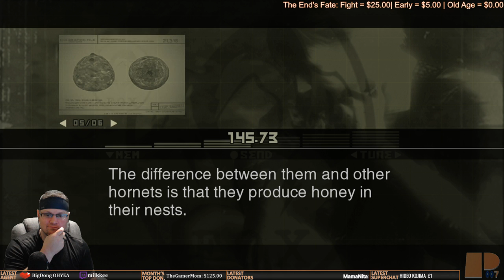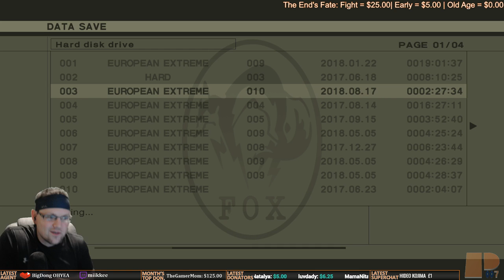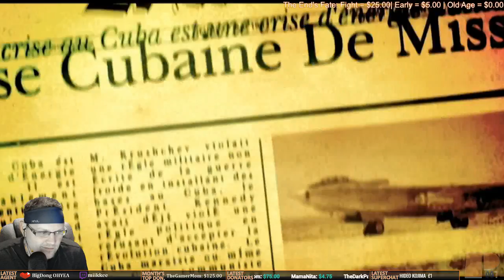Metal Gear Solid 3: Snake Eater (PS3) - Eu. Extreme/Non-Lethal |Metal Gear Release Order Marathon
Welcome everyone! I am Pudge007, a a broadcast video game streamer on various consoles and PC, specializing in the Metal Gear Solid series.  50% of the channel focuses on the Metal Gear series while the other 50% is variety.  If you're looking to have a good time by either interacting in chat or lurking in the stream, the Pudge007 Agency Channel is the place for you!  Thanks for stopping by, and remember to live life to the MAX!

RULES*:
1) Be Respectful!
2) NO SPOILERS! Even if you assume Pudge007 already knows what will happen, ask him first before you say one at all times.
3) NO BACKSEATING! This means no hints, gaming tips, suggestions, etc. Pudge007 will ask if he does want any assistance with the gameplay.  If not, leave them to yourself. First offense is a warning; second is a ban. You have been warned.
4) No self-promotion or promotion of another streamer unless given permission by Pudge007.  However, if you have any questions regarding tips or suggestions on starting to stream, you are more than free to ask :).
5) Have fun!

Agency Benefits:
1) Receive your own Agency Number!
2) Sponsor Badge next to your name in chat (Foxhound, baby)!
2) License to Thrill card!
4) +4000 Intel/Month!
5) Priority placement for multiplayer and co-op gaming with Pudge007!
6) Invitation to Pudge007's Discord Voice Channel!

Agents:
- Agent 001: EdgarZone (Twitch)
- Agent 005: McChief05
- Agent 003: Rustymuffins
- Agent 024: Albert_Fn_Wesker
- Agent 5366: MazzieMay
- Agent 311: Fallen311
- Agent 094: Adam Cortez
- Agent 937: Craig
- Agent 008 1/2: Mama Nita
- Agent 424: Kentucky Fried Keri
- Agent 711: I'm Legendary Mike
- Agent 629: Geeketiquette
- Agent 013: BigBossIncarnate
- Agent 0: wzero07
- Agent 140: silentdrifter24
- Agent 027: Natalya
- Agent 111183: DEATH111183
- Agent 0069: Dreamy McStreamy
- Agent 2814: Majin D
- Agent 023: Glennjacob
- Agent 091: RawkSlyde
- Agent 120.85: luvdady
- Agent 317: Evo23L (Twitch)
- Agent 035: Chris Knuckles
- Agent 2261: Keith S
- Agent 0713: angelicaalexander92
- Agent ???: Game Challenger
- Agent ???: Missildine Online!
- Agent 530: The Gamer Mom
- Agent 066: Nick Ursini
- Agent 999: Dishonorable Judge
- Agent 028: GeneralWho
- Agent 1337: YTSatrun
- Agent 328: Trey Herring
- Agent ???: Ret
- Agent 8675309: Arthur Hosey Jr.
- Agent 050: Gavin Pearson
- Agent 420: Flying Fox
- Agent 0021: sapphiremicx
- Agent ???: Jimmy
- Agent 141: Revolver Ocelot
- Agent 117: Swift Gamer
- Agent ???: Trevor
- Agent ???: VapeLord Reviews
- Agent ???: Ryan Mangan
- Agent 112: pappapatu (Twitch)
- Agent ???: n1ghtstudios (Twitch)
- Agent ???: monolithem (Twitch)
- Agent 189: Sway Monster / Faces Laces